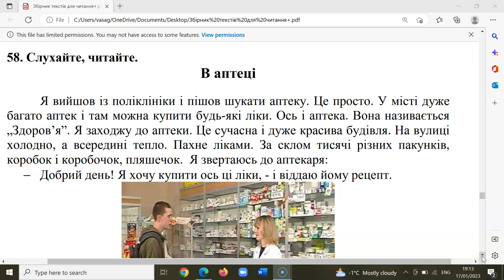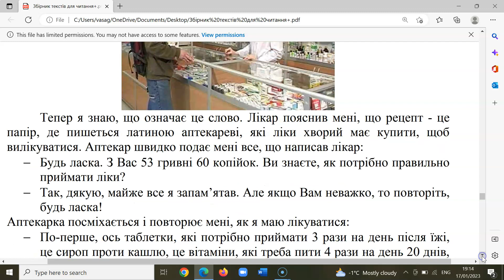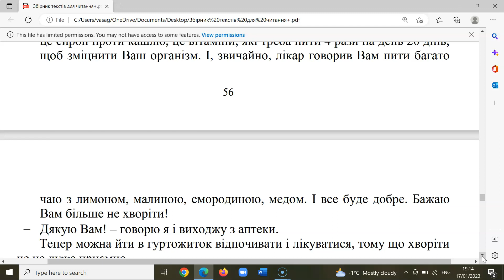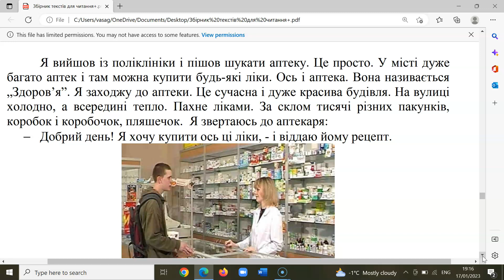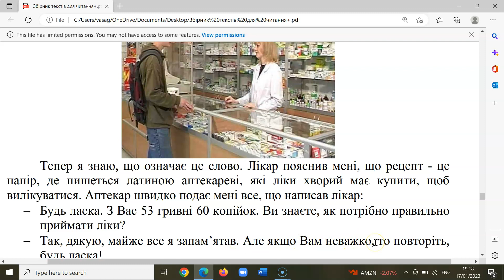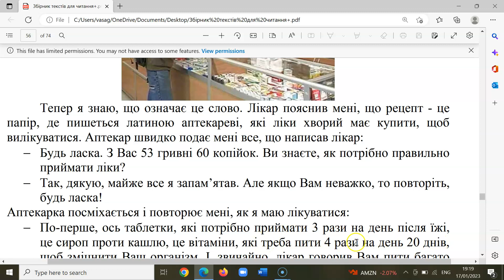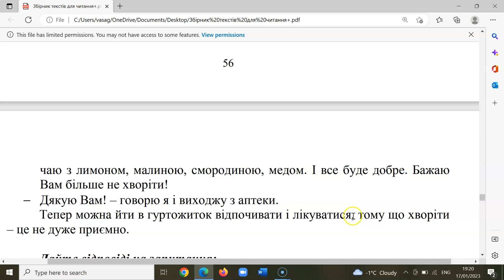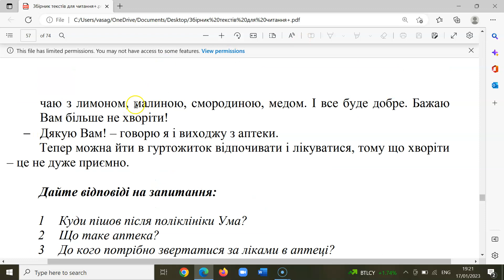Let's read and translate_ At the Pharmacy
In this video you learn how to

For whom our channel is designed for :
Our channel has been designed and aimed for following:
 to reach your full capability in the Ukrainian language such as being able to: speak, read, write and talk confidently;
 to get anyone to speak fluently and professionally in Russian;
 to get you to reach your full potential and strive for success in all aspects of language learning.